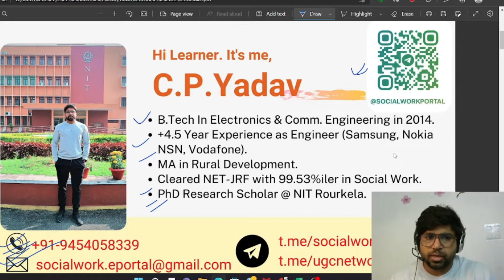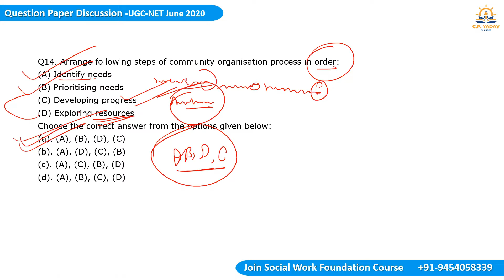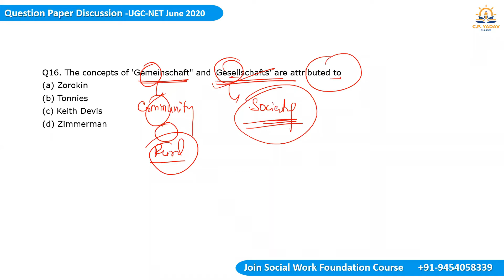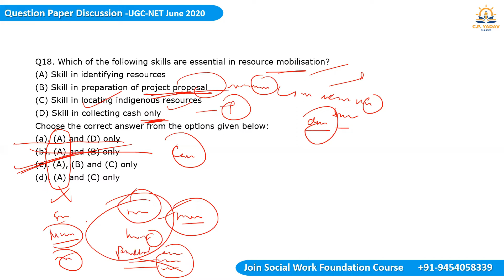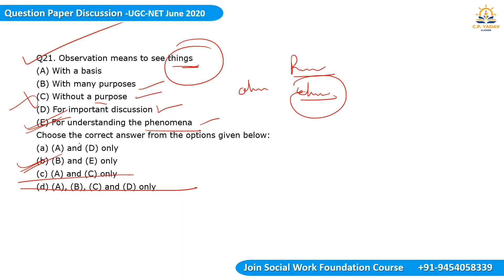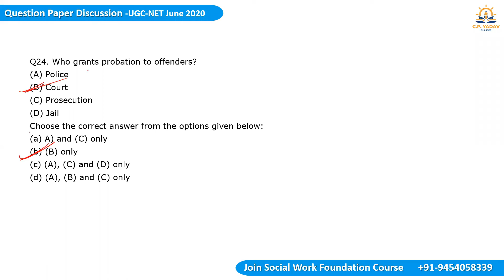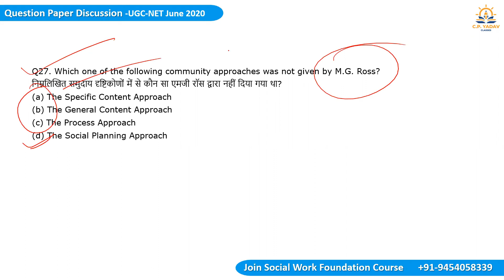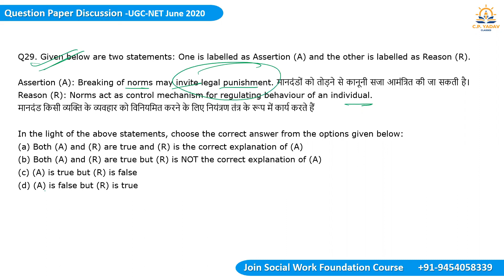Question No (13-29) || DEC-2020 || PYQ Discussion || UGC NET || Social Work | C.P. Yadav